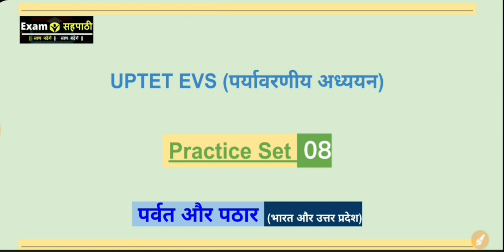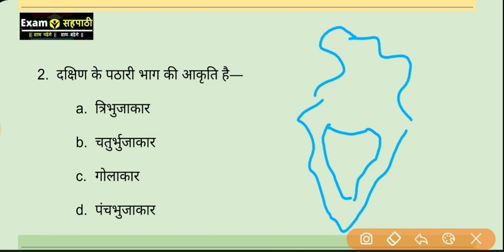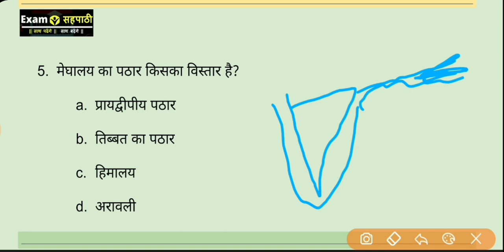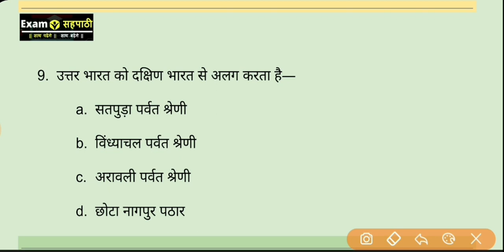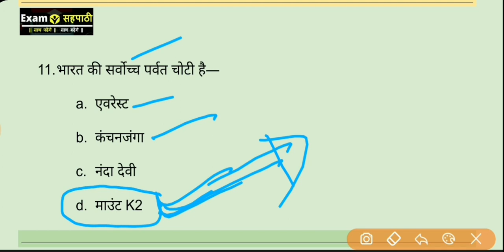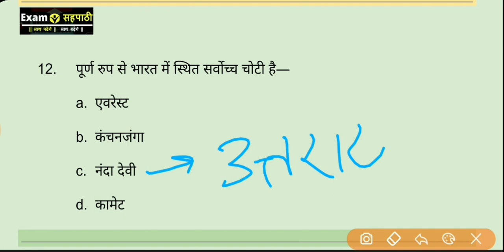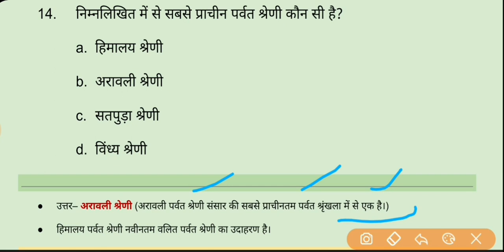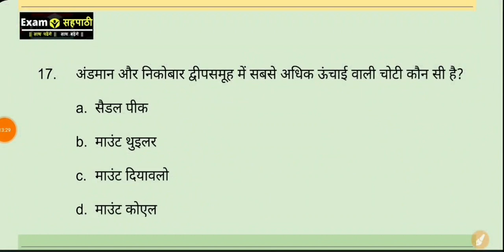UPTET EVS Practice Set 08 || पर्वत एवं पठार – भारत & उत्तर प्रदेश || 2021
Follow करें―

UP TET SST Junior Syllabus प्लेलिस्ट :―

up tet evs question paper
uptet previous year question practice class
uptet
uptet evs
environmental studies
पर्यावरणीय अध्ययन
पर्वत एवं पठार
Parvat evan Pathar
junior uptet social science practice set
junior uptet geography practice set
junior up tet practice set
uptet junior sst class

uptet Junior Civics Social Science Syllabus
Junior uptet Social Science Syllabus
junior uptet social science classes in hindi
junior up tet sst syllabus in hindi
junior up tet sst classes in hindi
junior uptet sst syllabus in hindi
junior uptet sst classes in hindi
junior up tet sst complete class in hindi
Junior up tet History
uptet junior social science classes
UPTET Junior civics class in hindi
UPTET Junior economy
UPTET Junior political science
UPTET Junior polity
UPTET Junior Geography classes
UPTET Junior environment
environment for Junior UPTET
Geography Syllabus for Junior UPTET
History Syllabus for Junior UPTET
Civics Syllabus for Junior upTET
Environment Syllabus for Junior UPTET
Economy Syllabus for Junior UP TET
Up Special Syllabus for Junior UPTET

Exam Sahapathi सहपाठी
Exam sahpathi
Exam Shapathi